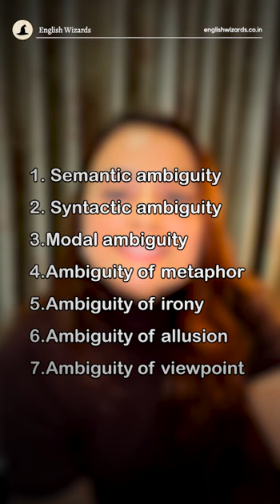William Empson's Seven Types of Ambiguity | UGC NET ENGLISH 2022 | English Wizards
In this video, we delve into the William Empson's famous work "Seven Types of Ambiguity," which was published in 1930. The video explains the seven types of ambiguities as identified by Empson, which include semantic, syntactic, modal, metaphorical, ironic, allusive, and viewpoint ambiguities. Empson  argues that each word in a poem carries multiple meanings and can be interpreted in several ways by the reader, and that words in poems are often ambiguous.

Save this post for future references and share it with fellow literature enthusiasts.